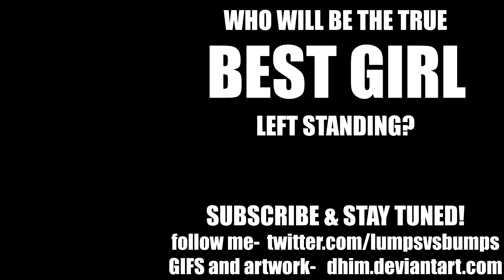WAIFU WARS! EP06: Shantae enters the ring!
Who is Queen? Season 3 has begun, and this time it's even MORE interactive!

YOU get to help pick the challengers AND then vote on the winners of these no-holds-barred, all out death matches!

Chun Li (Street Fighter) faces her next challenger...

Who will her opponent be?  YOU decided!

It's Shantae (Half Genie Hero)!

Now it's time to vote for the winner!

PS: Mountain Goat to the Cooch!